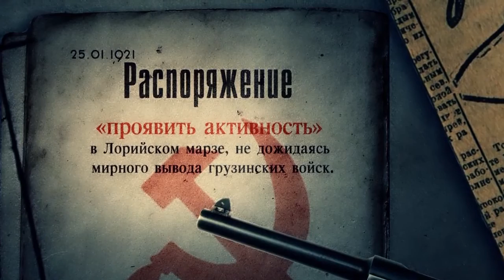მარცხი საქართველოს სახელმწიფოებრიობა 1921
რუსეთის პოლიტიკა ოკუპანტის ტერორის სააკაშვილმა გაეროს კავკასიის მოღალატე მოღალატე  ომი ყარაბაღის სომხეთი აზერბაიჯანი რუსული იარაღის პოლიტიკა ოკუპანტი ტერორი Грузия россия война  1921 год политика оккупант террор саакашвили ООН кавказ предатель предательство грабитель советский союз  москва путин война Карабах Армения оружие  россия политика оккупант террор Georgia georgian soviet union russia russian  politician invader terror UN caucasus traitor traitor robber robber moscow putin war Karabakh Armenia  weapons  russia politics occupier terror Армения азербайджан карабах 2015 карабах 1990 карабах 1991 карабах 1992 карабах 1993 карабах 1994 карабах 2014 карабах 2015 карабах 2016 война карабах 90-е карабах facebook карабах language нагорни карабах    на русском